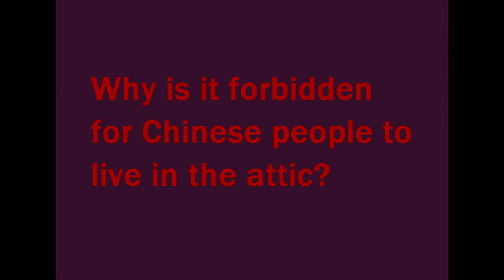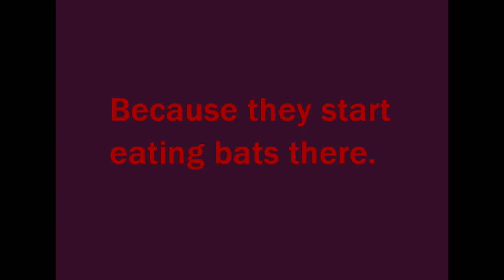Paper Tiger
E.th.ph. examines the popular opinion that China is going to overtake the world soon. It does not seem to be the case, and there are way too many reasons to believe it would not happen: historical, economical, societal/cultural etc.

00:00:00 Intro
00:01:55 China as a young state
00:05:29 China as a confederation
00:08:11 Rapid development vs. long history
00:10:50 China as a British colony
00:13:20 People's Enslavement Army
00:15:42 Chinese's non-warlike culture
00:17:24 Self-centeredness of the Chinese
00:19:43 China copying other cultures
00:23:43 Max Mueller as the source of Buddhism
00:25:21 China is below replacement fertility
00:26:51 China as an investment bubble
00:29:16 "Real China" in Taiwan
00:32:00 Compensations for corona release
00:34:10 Poor foundation of anti-China opinions
00:35:26 Xenophobia
00:37:51 Paper Tiger
00:38:51 Big tech is controlled by US intelligence
00:41:50 Actual "great reset"
00:43:22 New motto incoming?
00:44:55 Some optimism about the future
00:46:20 Fly cameo
00:47:47 Conclusions: China is not a threat
00:50:45 Culture always wins